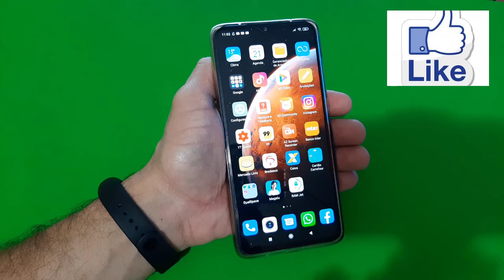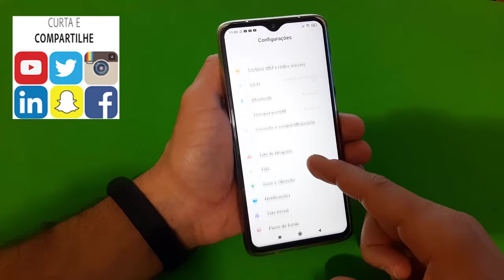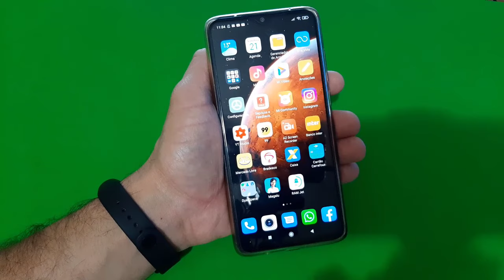Como Ligar e Desligar A Tela De Qualquer Celular Xiaomi Com Apenas 2 Toques na TELA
Veja nesse vídeo como ligar e desligar a tela de qualquer celular Xiaomi  com apenas 2 toques na tela. Existe uma função nativa no Smartphone Xiaomi que permite ligar e desligar a tela de uma forma super simples e rápida com apenas dois toques rápidos na tela do seu Smartphone.